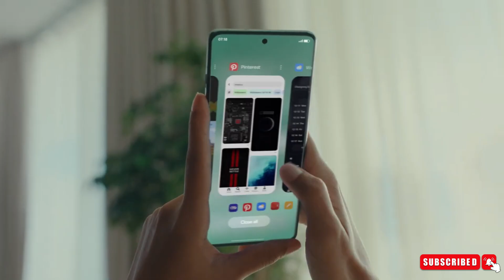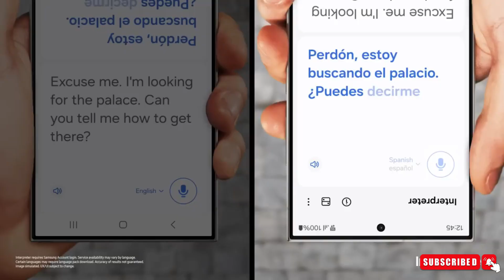OnePlus 12 - The Technological Marvel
Exclusive leak reveals the global launch date of the OnePlus 12 as January 23, showcasing cutting-edge features such as the latest Snapdragon 8 Gen 3 chipset and a sophisticated design influenced by high-end watchmaking. The leak hints at OnePlus 12 potentially outperforming Samsung's S24 Ultra, positioning itself as the preferred choice for users.